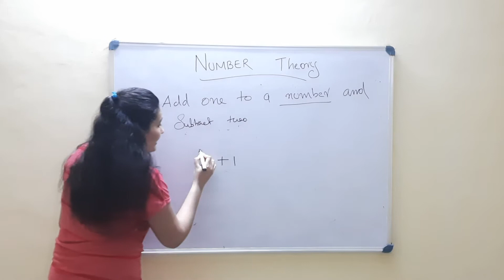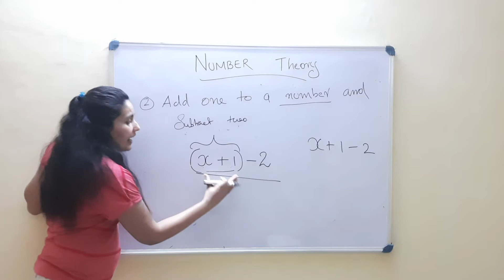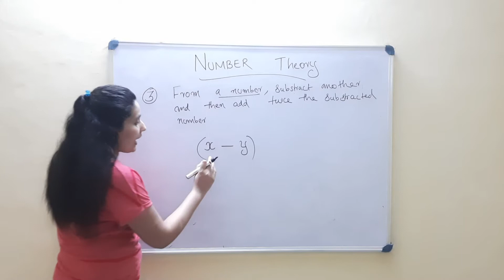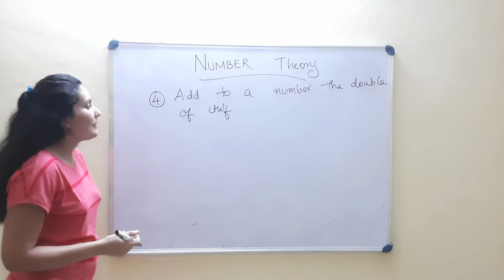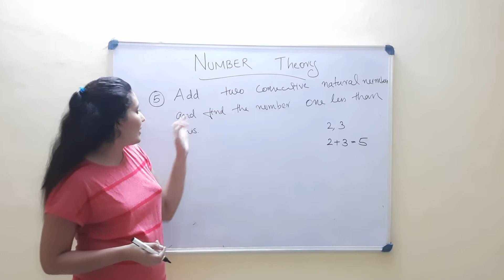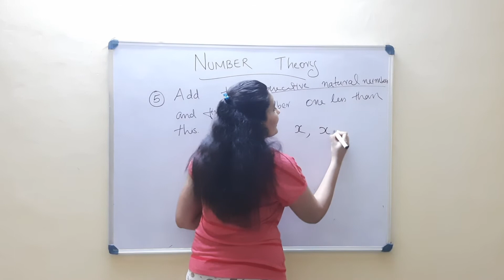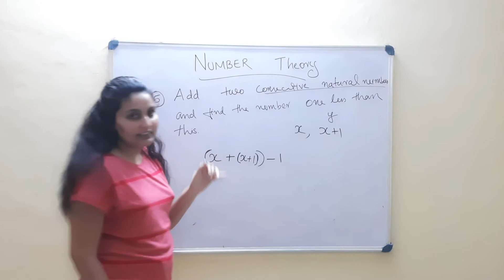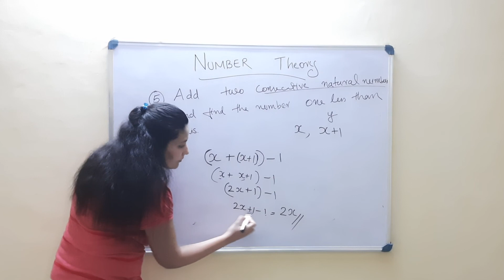UNCHANGING RELATIONS - NUMBER THEORY Part 02 [Class-VII/ Kerala Syllabus/ Mathematics/ Chapter-3]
Hi, everyone,

This is a humble attempt from my side to share the knowledge I have and thereby help students to learn. Hope this helps your little ones. Do provide your valuable comments to improve myself.